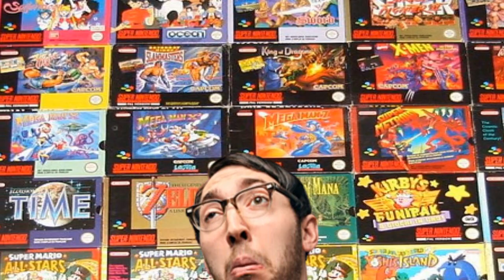😧Capas Bizarras e Curiosas nos Games 😬 Parte 1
Capas para os jogos nem sempre conseguem transmitir o que realmente vamos encontrar nos jogos, isso acontece desde o tempo do Atari então hoje vamos ver algumas capas Master System, Nintendinho, GBA e Super Nintendo que estão entre as piores capas dos games

Agora você pode ser nosso patrão, vejas as vantagens de patrocinar o SnesTalgia

Conheça o Dossiê Super Nintendo, o livro mais completo quando o assunto é Snes ➜

E não perca a promoção para colecionadores com últimos 6 exemplares da revista Old!Gamer por 29,90

Assine a revista OLD!Gamer a revista atual dos retrogamers

Compre sua camiseta do SnesTalgia e muitas outras na KSG

É fã do canal? Entre para o grupo de fãs SnesTalgia =)